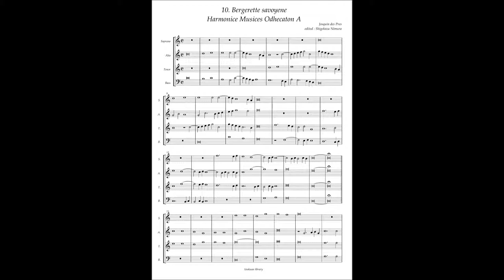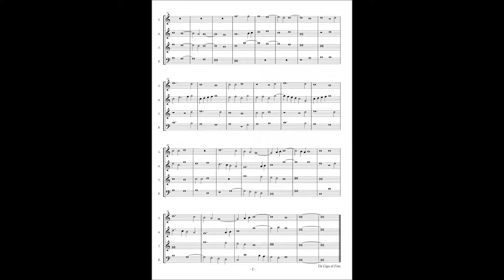Harmonice Musices Odhecaton A No 10 Josquin des Pres "Bergerette savoyene"